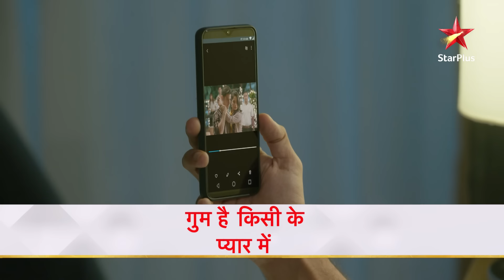Sai ने किया एक बड़ा बलिदान! | Full Episode:4 | Ghum Hai Kisikey Pyaar Meiin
Show Name : Ghum Hai Kisikey Pyaar Meiin
Episode : 04

Yeh kahaani hai duty aur dil ke beech ke jung ki, jahaan Virat, apne pyaar Patralekha ko bhool kar apne farz ke chalte karta hai Sai se shaadi! Toh dekhiye Ghum Hai Kisikey Pyaar Meiin, jahaan pyaar aur farz ke iss safar mein har pal badlega kahaani ka rang!